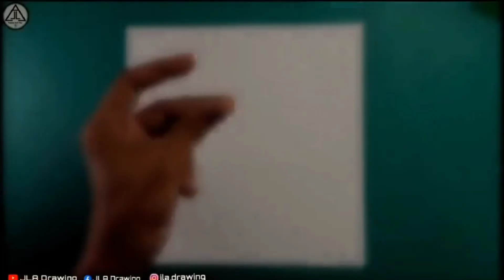how to draw pokemon necrozma (speed drawing)